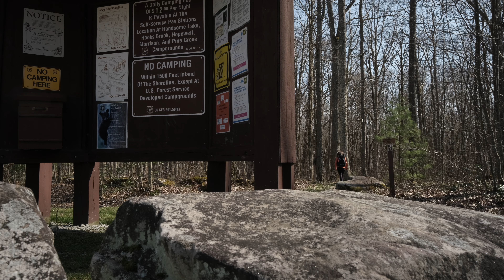Backpacking the Morrison Rimrock Loop | Allegheny National Forest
Hiking & Camping the Rimrock Loop in the Allegheny National Forest of Pennsylvania. We took our time on this one, soaking in the beautiful sights, eating delicious food, and enjoying good campfires. Dispersed camping is allowed throughout this area except along the reservoir where there are hike & boat in only developed campsites for a nightly fee.

On the first night we camped along the scenic cross connector trail which follows along a fork of Morrison Run as it meanders through moss covered boulders and rock chasms.

Day 2 we followed the fork down to Morrison Run which we followed downstream to the Allegheny Reservoir where we stopped for lunch. From there we continued along the loop until we reached Campbell Run where we would camp for the night. The Rimrock trail has been recently been rerouted away from Campbell Run so this area felt wilder as we saw a porcupine and heard many animals in the forest throughout the night.

Day 3 we finished the loop back to the car just as the rain began to set in. Overall a great weekend get away only 3 hours from Cleveland Ohio.

Recorded April 29th - May 1st, 2022